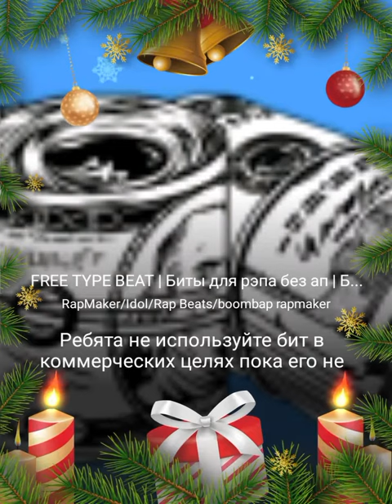March 21, 2024